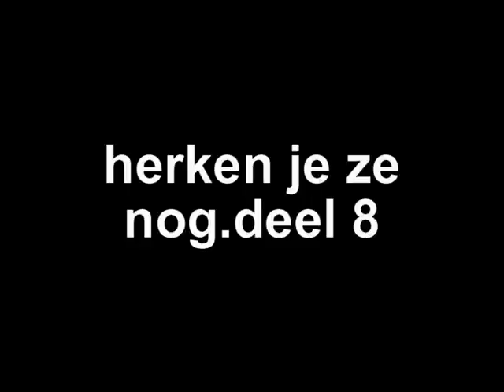Rijssen.herken je ze nog.deel 8.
Rijssenaren.